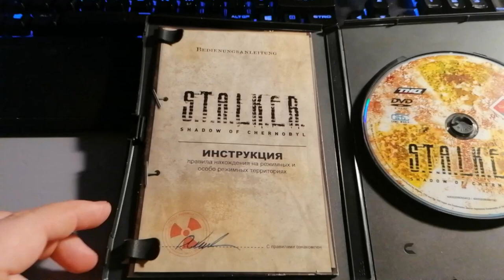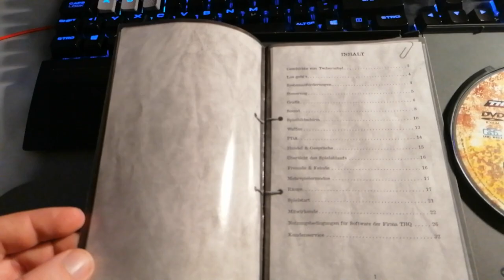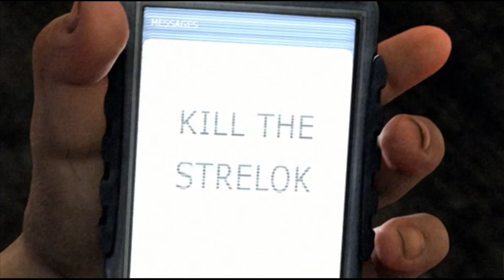Playing 2 S.T.A.L.K.E.R Games For Free! - Anomaly & Lost Alpha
Let's have a look a the free Stalker games and how the stack up against the originals!

00:00 - Intro
01:22 - Topic of the day
01:41 - Support us!
02:08 - Retail S.t.a.l.k.e.r.
04:00 - S.t.a.l.k.e.r. Lost Alpha
05:55 - S.t.a.l.k.e.r. Anomaly
07:01 - The allure of S.t.a.l.k.e.r.